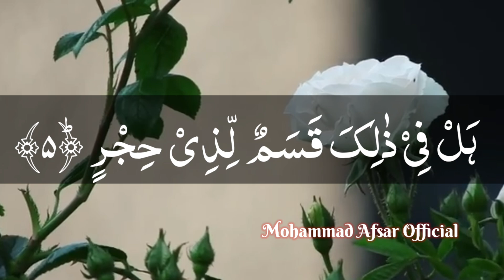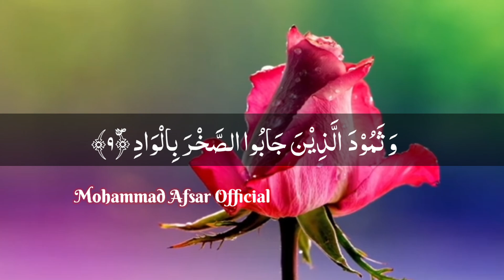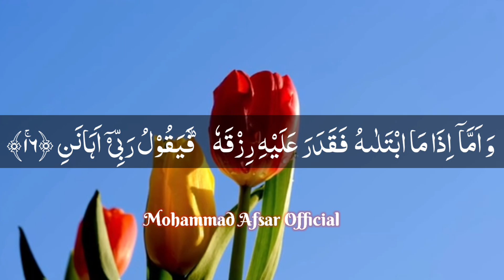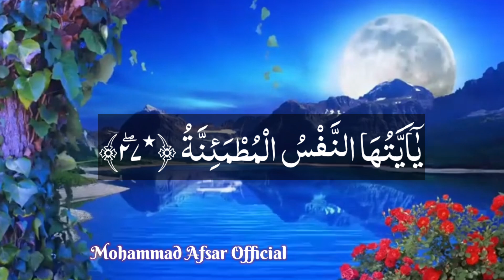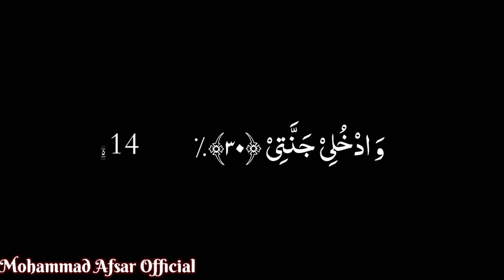Surat-Ul -Fajar सुरतुल फजर سورۃ الفجر 🔥🤲🤲🤲👍⭐